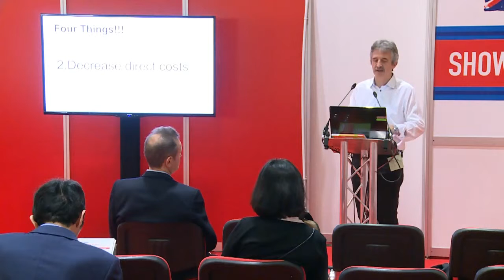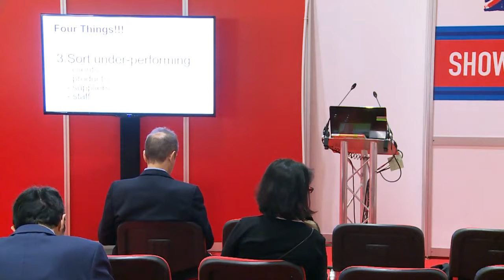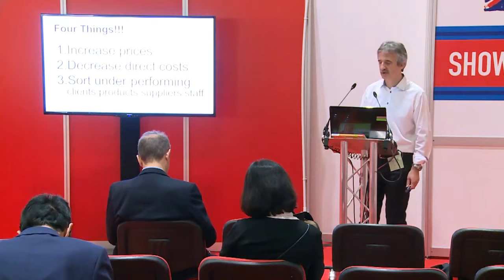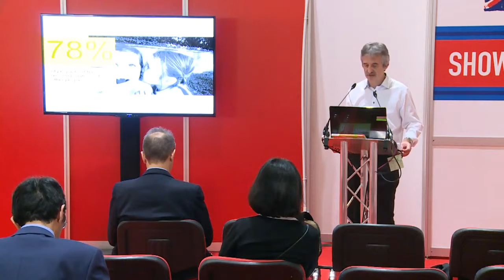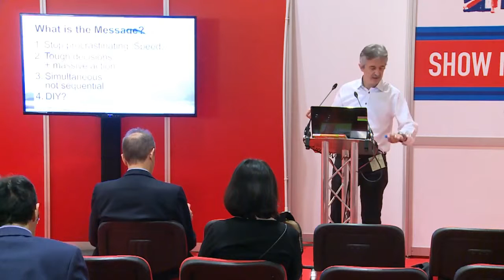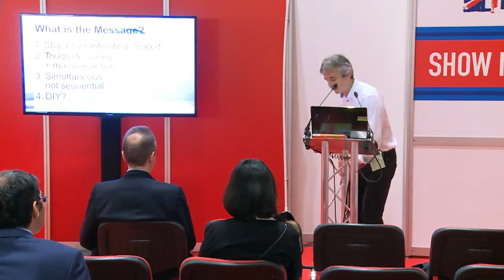Part 2 Robert Craven @ Britain means Business 2014